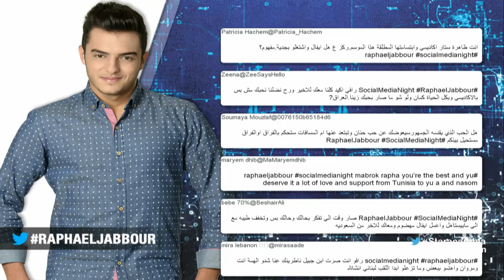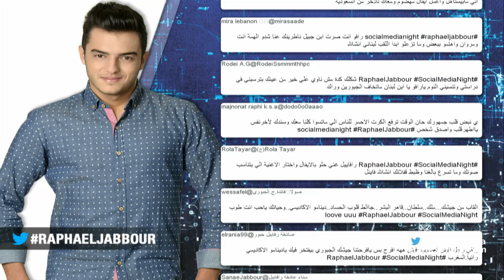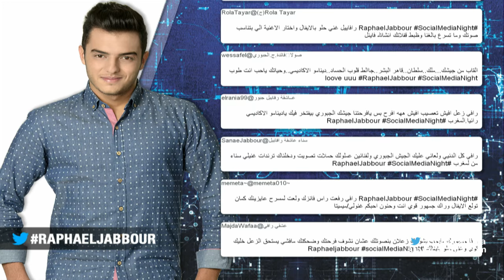رافاييل جبور من لبنان في جلسة السوشيال ميديا نايت في ستار اكاديمي 11- 10/01/2016